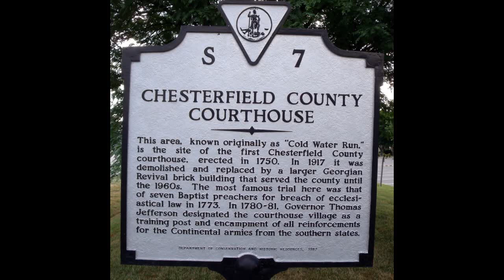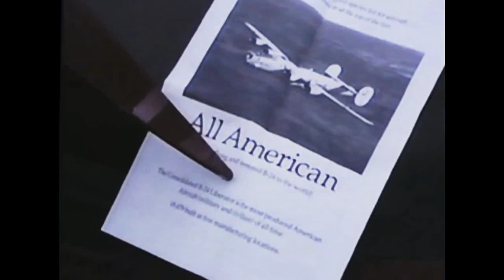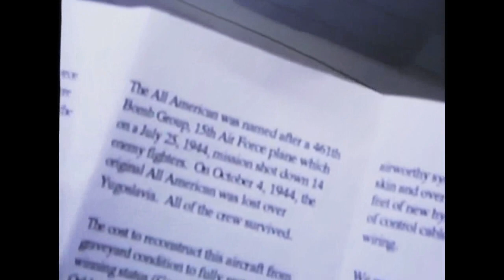1991 B-24 Exhibit At Chesterfield Airport With Ric, Janet and Mark